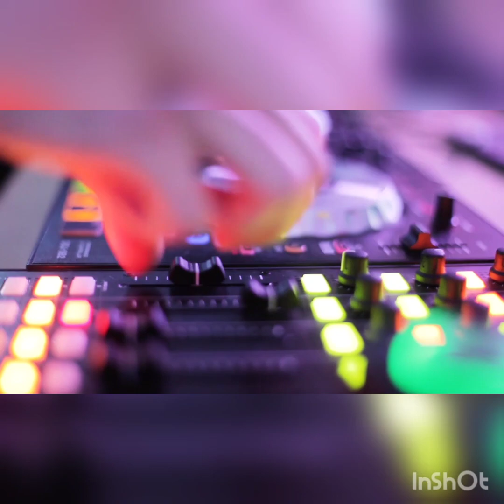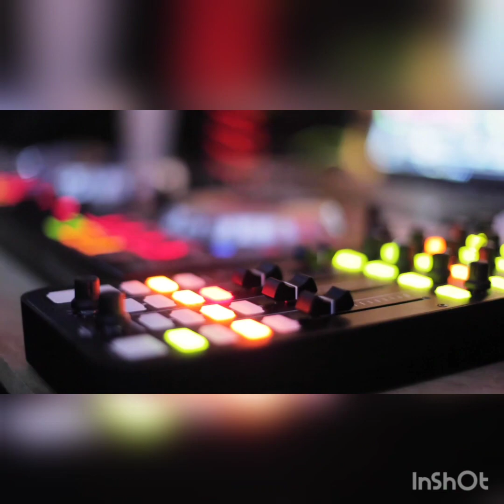Janji - Heros Tonight (feat.Johnning)(NCS Release) Re-upload 2022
Musik
TITEL
Heroes Tonight (feat. Johnning)
INTERPRET
Janji
LIZENZEN
CMRRA, ASCAP, UNIAO BRASILEIRA DE EDITORAS DE MUSICA - UBEM, Warner Chappell, LatinAutor - Warner Chappell, LatinAutorPerf, Featherstone Music (publishing), Polaris Hub AB und 10 musikalische Verwertungsgesellschaften